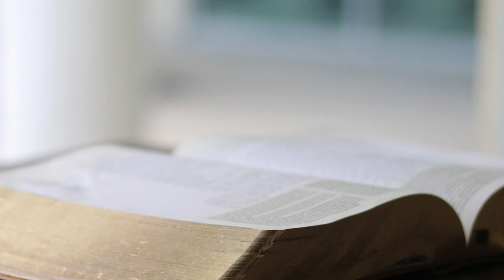Exodus 34 - King James Version (Audio Bible)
📖 Book: Exodus
📚 Chapter: 34
🗂 Version: King James Version